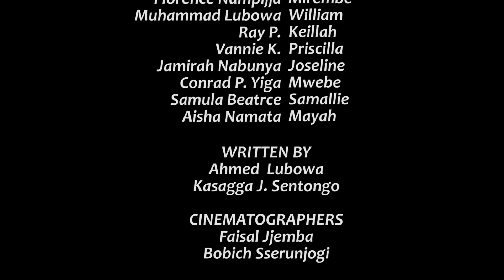Climax Episode 51a